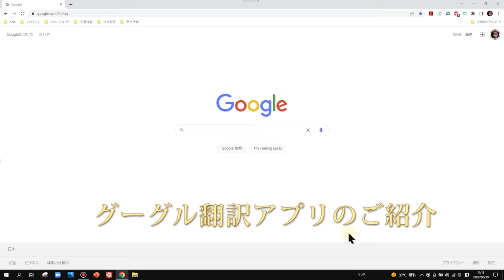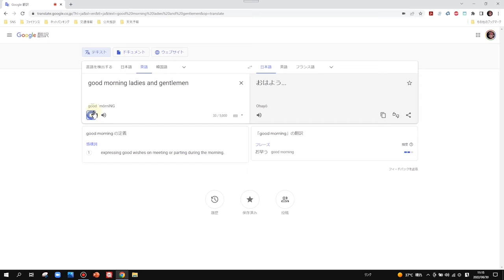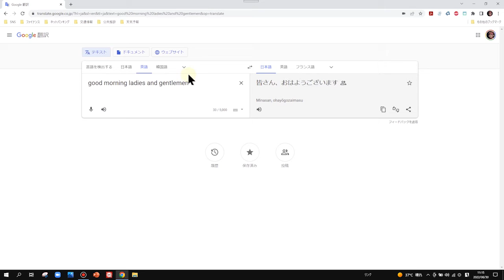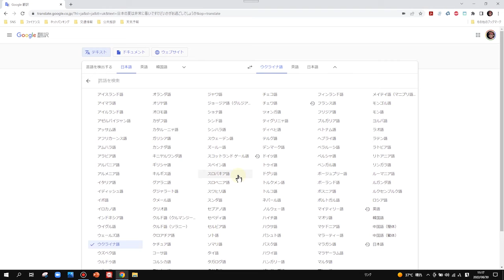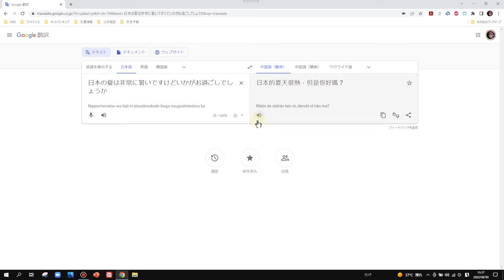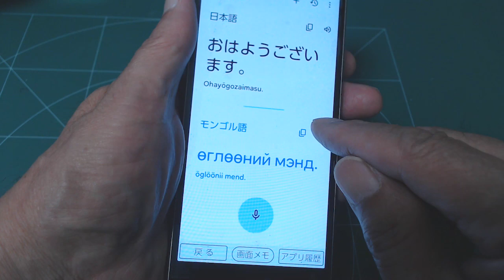グーグル翻訳アプリのご紹介 いけちゃんの動画の玉手箱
こりゃ便利、グーグル提供の無料翻訳アプリのご紹介です。